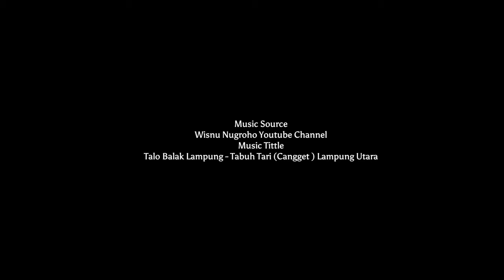LOMBA BERBALAS PANTUN - SOM LAMPUNG - CABANG LAMPUNG